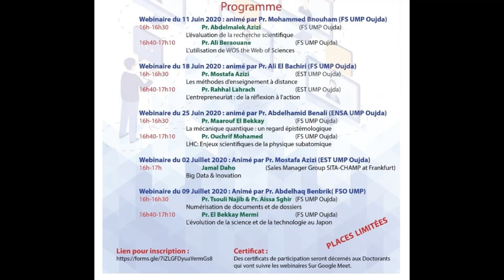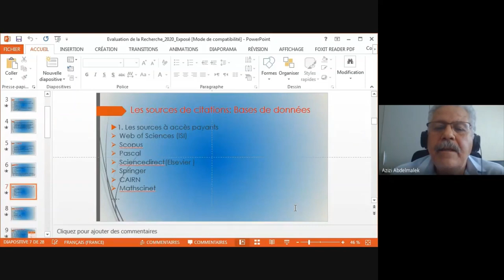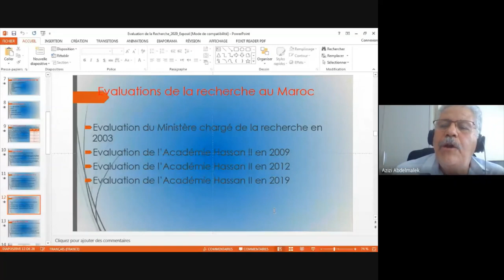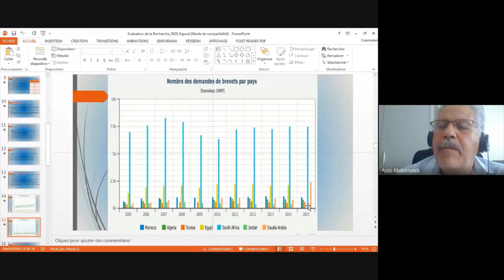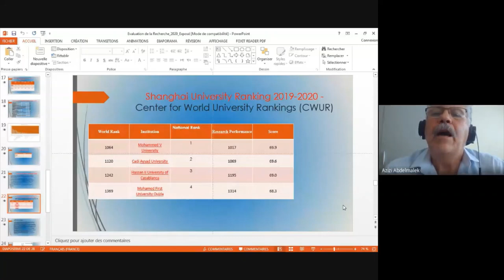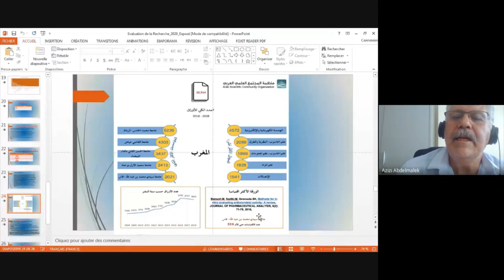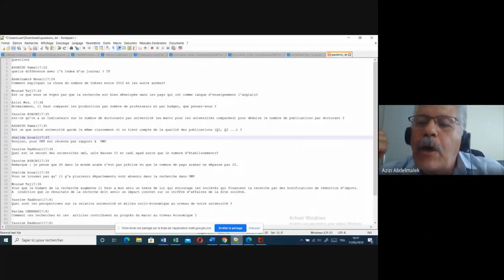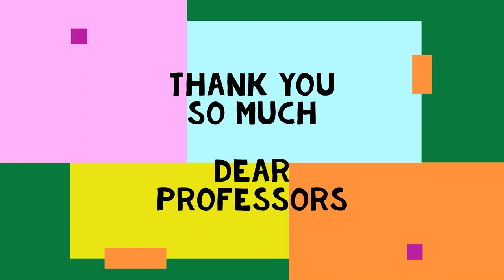UMP CEDoc ST Webinaire 11juin2020 Conference Sur Evaluation de laRecherche Par PrAZIZI Abdelmalek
جامعة محمد الأول – وجدة
           Université Mohammed Premier – Oujda
مركز دراســات الدكتـوراه عـلــوم وتـقـنـيــات
               Centre d'Etudes Doctorales Sciences et Techniques

4ème édition des conférences
« Culture Scientifique, Innovation et Perspectives »
Année universitaire 2019/2020